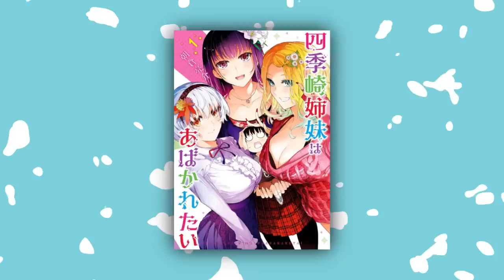🔴 El OSCURO SECRETO de sus HERMANAS 🤔| Shikisaki Shimai wa Abakaretai | Yez!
les traigo un nuevo manga con una trama de misterio Shikisaki Shimai wa Abakaretai un manga les dejo su resumen completo